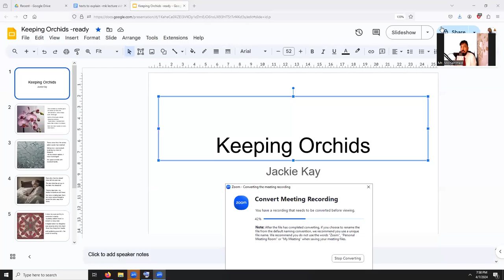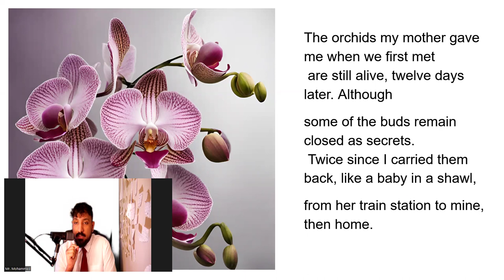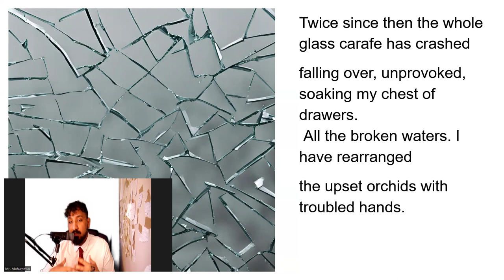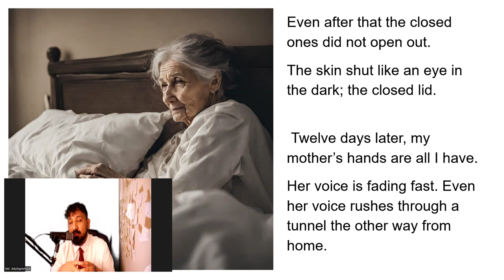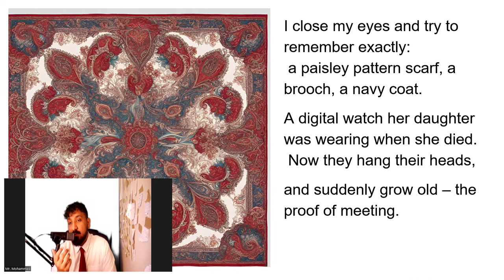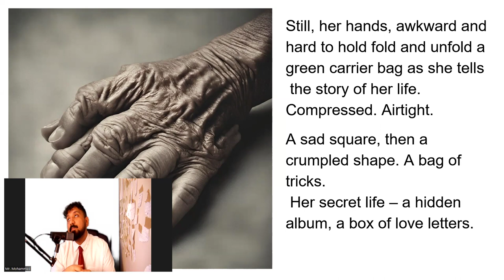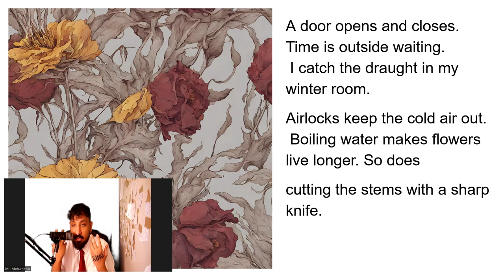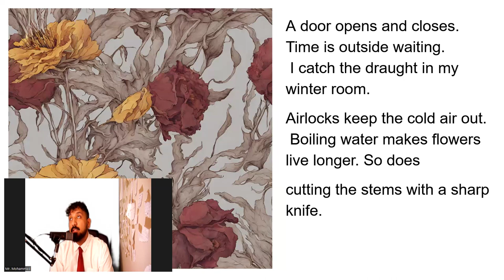Scot Text - Keeping Orchids - Jackie Kay - Loss, and Keeping Memories Alive